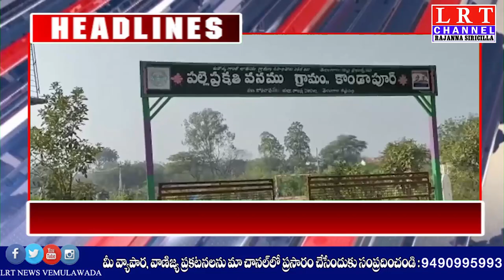16.01.2021 LRT NEWS HEADLINES RAJANNA SIRICILLA